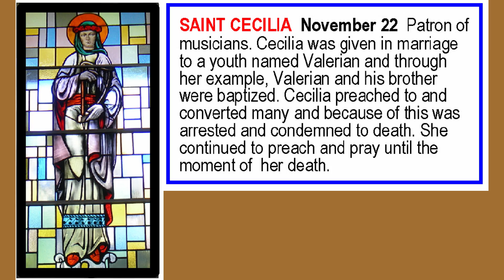Art Scotese & Patti Turkle Interview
Art Scotese is a member of Saint Martin of Tours who was in the choir back in the original church.  Daughter Patti is a lector and is now in charge of scheduling the lectors.